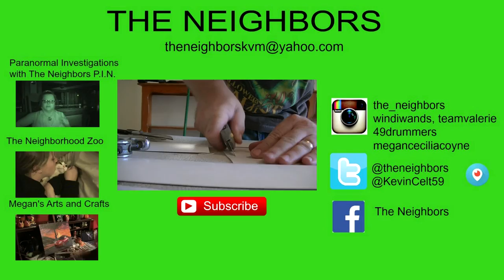OCD + STRESS = SUMMER CLEANING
Valerie tells Boomer and Angel who is boss! Valerie gets upsetting news and goes into OCD stressed out cleaning mode to keep busy! Kevin works on some bills and helps Valerie with the summer cleaning!

                    Kevin: 49drummers
                    Megan: meganceciliacoyne